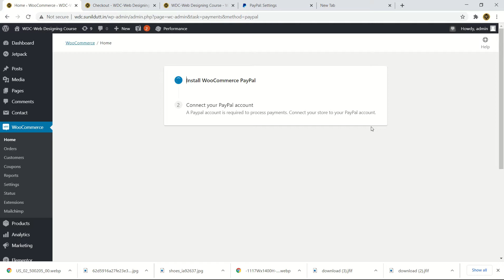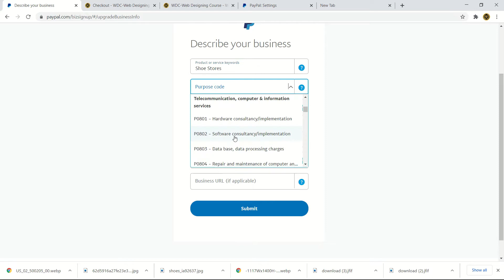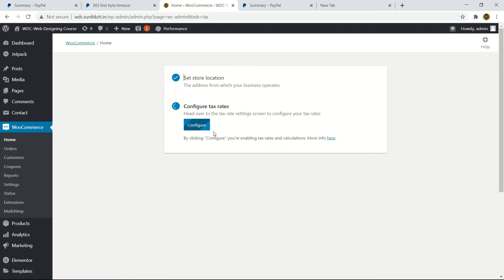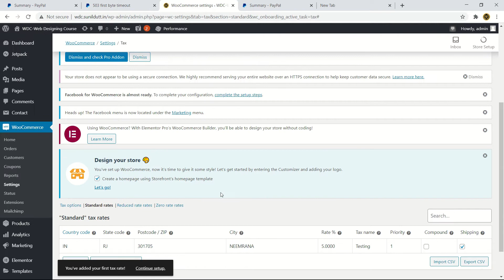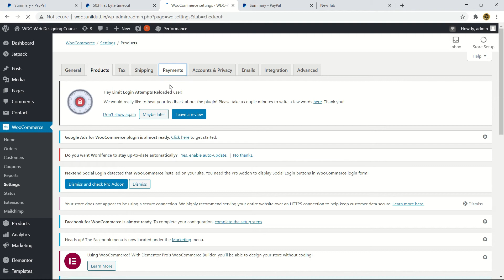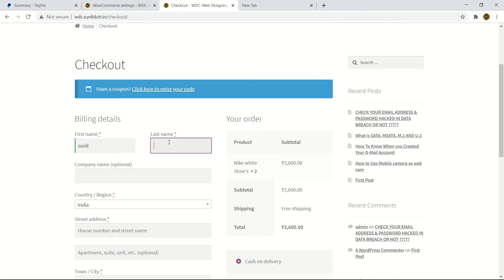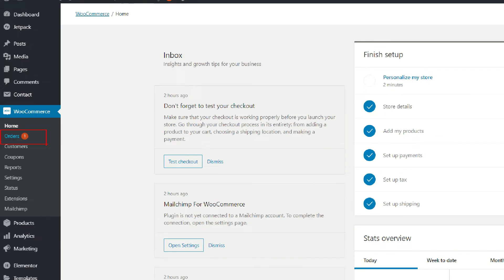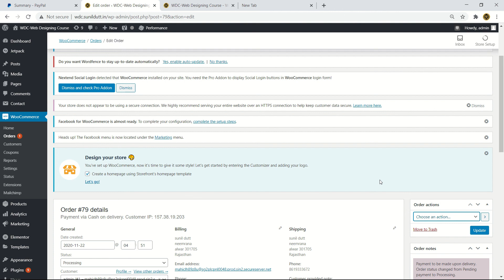#34 E-commerce Website built using WordPress Part-2 |Woo-commerce | TechView Team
Hello learners,
In this video, we cover the following things with a better understanding
1. how to build e-commerce website using wordpress
2. what is woo-commerce plugin
3. woo-commerce plugin setup
4. payment setup
6. cash on delivery option

If you have not registered for this course please register now

 Note:- if you have registered for the course and didn't get your website access credential details, please fill in the subdomain registration for which is available on techview team website, and contact to WhatsApp helpline for more info.

Regards
TechView Team